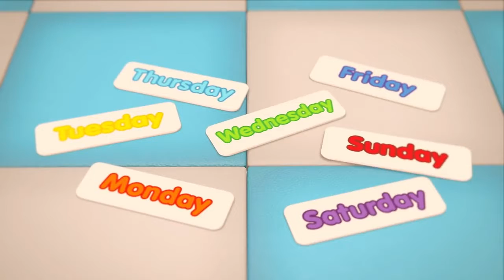𝐌ussic 𝐅or 𝐊ids 𝐓he 𝐃ays 𝐨f 𝐭he 𝐖eek 𝐁est 𝐅unny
Let's sing the days of the week with superstar singer Jess! How fast can you sing them?

Join in and sing along:

Don°Øt forget to join the Badanamucom Club for more fun printable. It°Øs free!